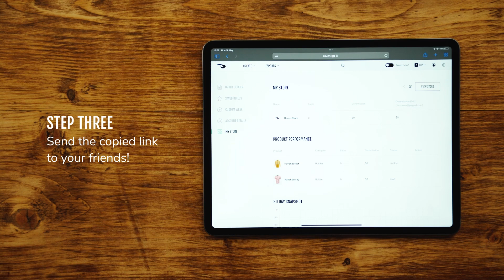How to Share your store